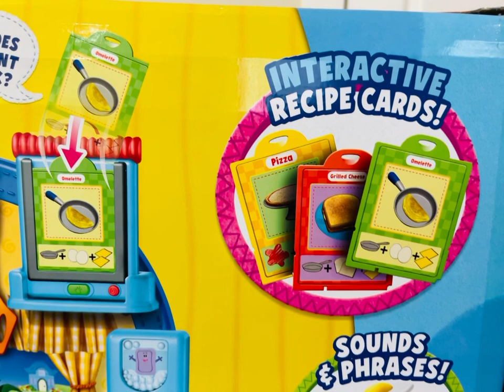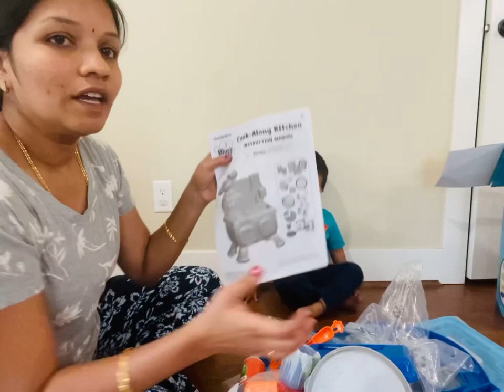Pretend play for kids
Nickledeon kitchen set for kids
 From mac’ys
price 49.9$